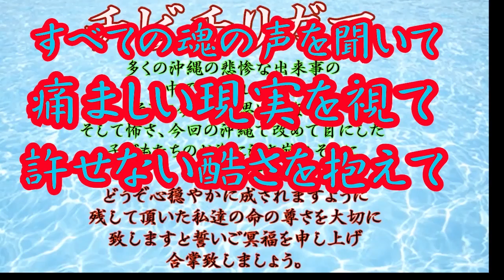【切り抜き】霊感がまた強くなった気がします。突然霊が見えるようになるの？2021 06 13 01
夜中に黒い影が3人。次日友人が亡くなりました。
パパさんのお勧めで心願したらご利益ありました！
みえるようになったきっかけは？
自分も突然見えるかもですよね。
御先祖で霊感のある方はいますか？
最近霊感がまた強くなった気がします。
霊感は遺伝しますか？
子供に霊感があるようですが突然開花するんですか？
ユタ家系ですが霊視できません！
初めて幽霊見た時は恐ろしかったです。
姿見、出かける時は裏返した方が良いですか？
守護霊さんに心の中でいつもありがとうと言ってますが伝わってますか？

ついにパパさんグッズのオンライン販売が始まりました！

💟💟🦄🦄シークエンスパパとも・時石れみ・燈花の霊視は、こちらのストアーズでも扱っています🦄🦄💟💟
◆シークエンスパパとも
・霊視のご依頼はこちらから

◆シークエンスはやとも